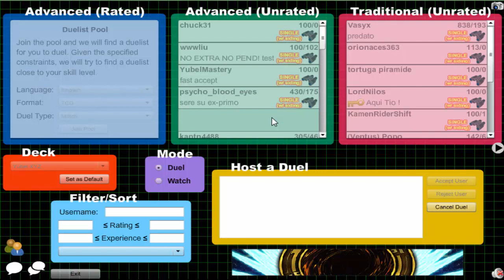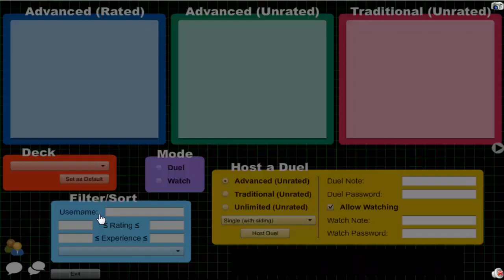Vitamin Y (Forever) Episode 402: Yubel XYZ #58